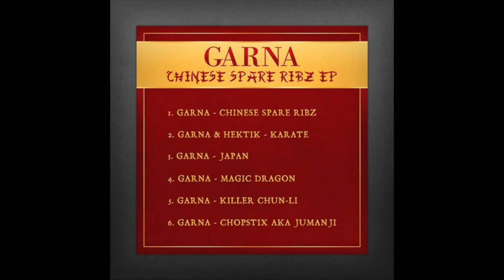Dj Garna - Killer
CHINESE SPARE RIBZ